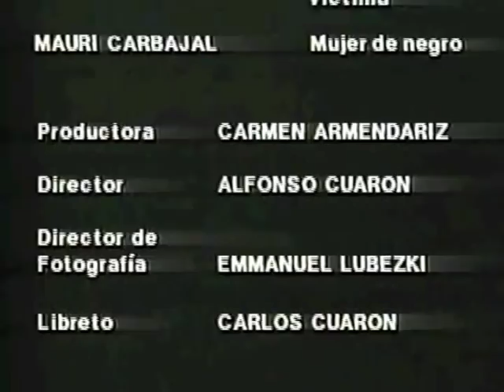The Beginning / Inicios / Le Comence - Vange Tapia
For reel purposes only (No commercial value)  - Para uso demostrativo sin valor comercial.

TV Commercials: Telmex (Chava Fresa NoInventes, Zest, Aizfruity, Bing, Maizena.
Directors: Fred Clapp, Roberto Behar, Francisco Murguía
TV Series.- Papa Soltero, Candido Perez, Hora Marcada
Directors: Luis de Llano, Jorge Ortiz de Pinedo & Alfonso Cuarón.